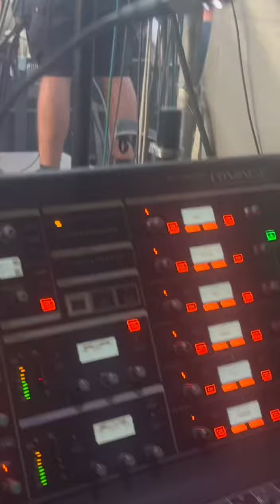MICHEL BASS Mr NGO ( WORLD TOUR 2022 )